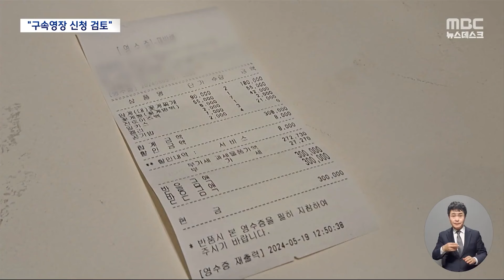"술잔에 입만 댔다"더니..구속영장 검토에 "음주했다" [뉴스.zip/MBC뉴스]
00:00 김호중 "음주운전 했다"‥구속영장 신청 검토 (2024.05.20 /뉴스투데이/MBC)
01:43 유흥주점 방문 전에도 음주 정황‥경찰 "구속영장 검토" (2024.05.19/뉴스데스크/MBC)
03:47 김호중 "모든 진실 밝혀질 것"‥음주 정황 추가 확인 (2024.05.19/12MBC뉴스)